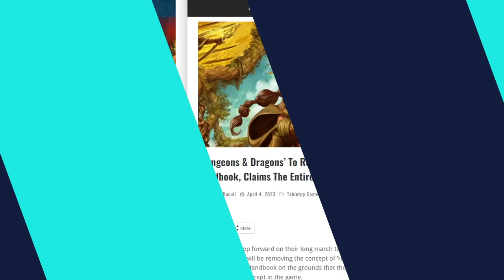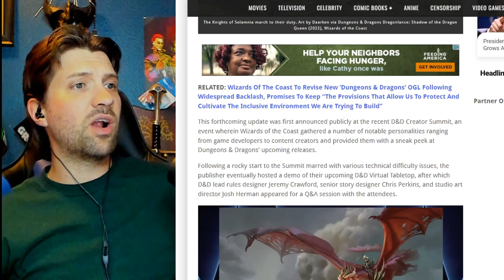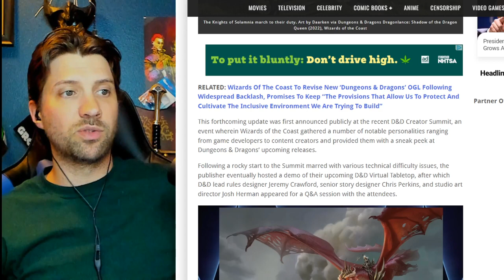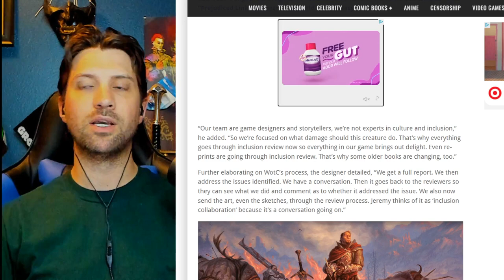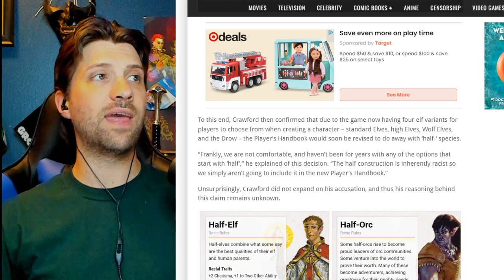DnD is Removing Half Species because it's Racist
Alt tech platforms:
Check us out on Twitch
Twitch.tv/adrinkwithcrazy